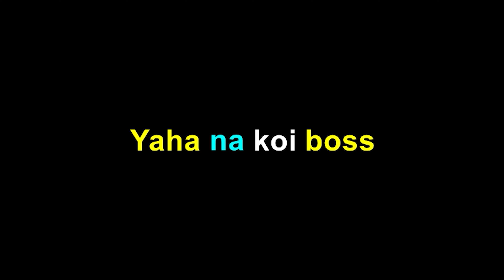Mere gully mein remix | Raftaar's modified verse | Music by DJ Smita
A tribute to Raftaar and Divine.